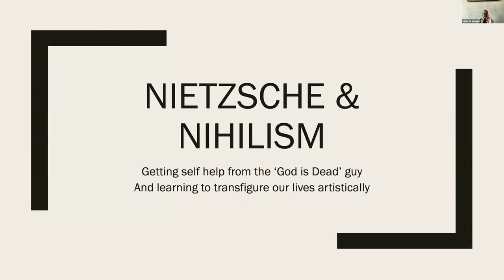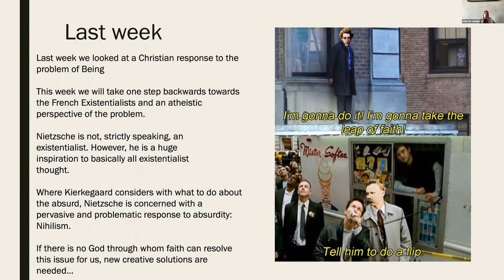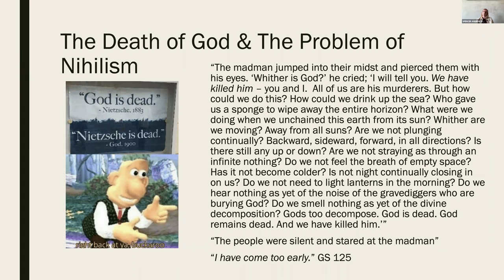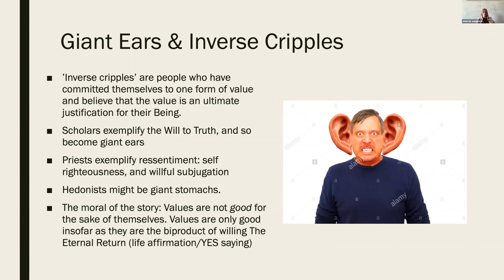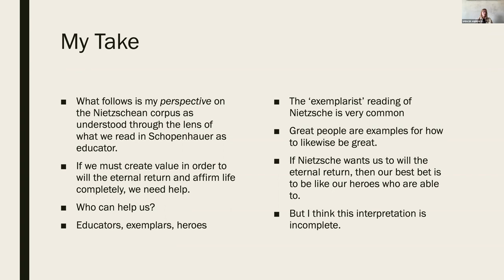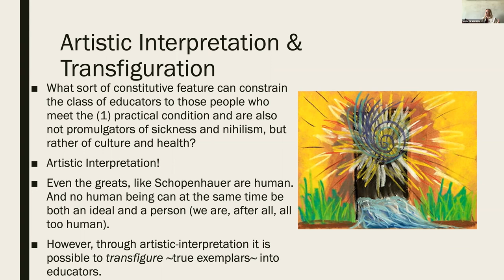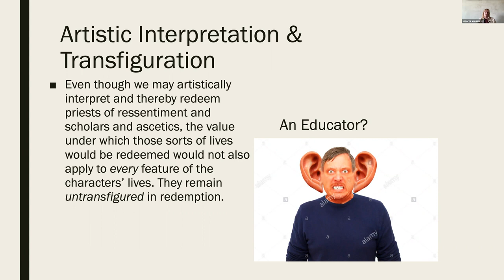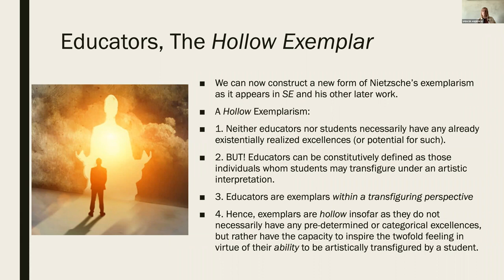Nietzsche's Existential Disavowal of Nihilism Lecture